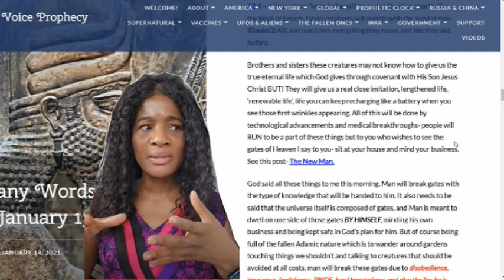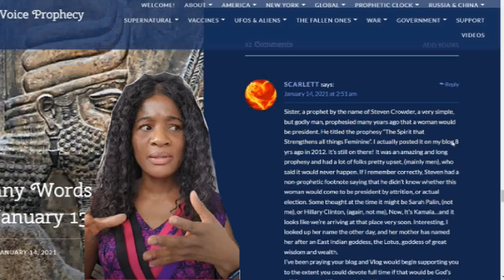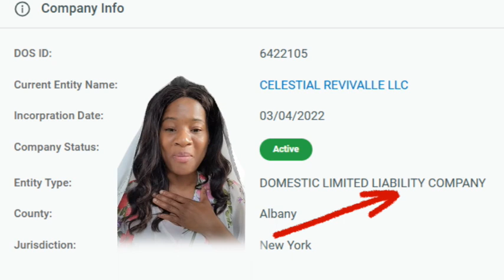Why is Masters Voice Prophecy "Sister Celestial" a limited liability company LLC?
If you would like to support me in my research and exposé